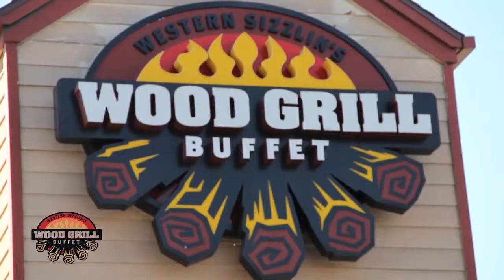Wood Grill Buffet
KJLH Restaurant Reviews - Wood Grill Buffet, 12241 Imperial Highway, Norwalk, CA 90650